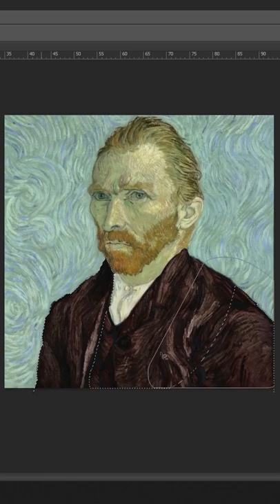behind the sceness